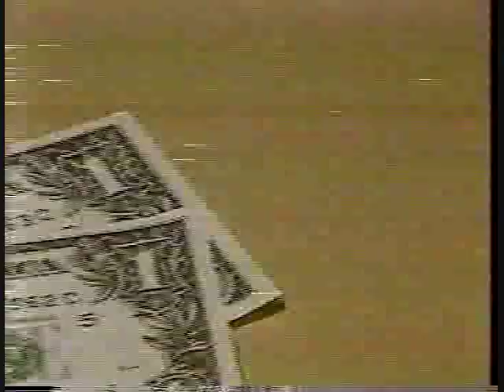Erols Video Store Commercial 1984